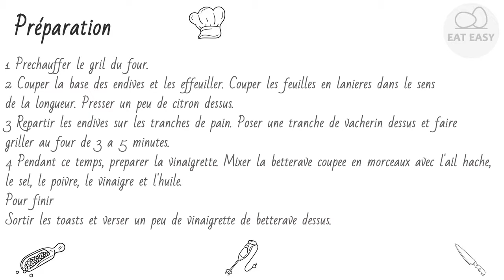Toasts gratinés aux endives et au vacherin ESSAYER FACILE!